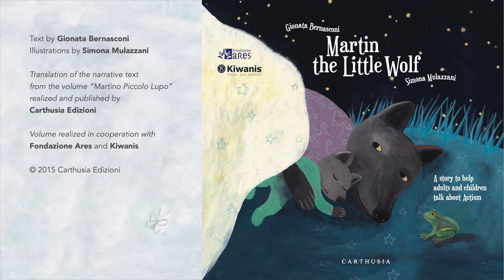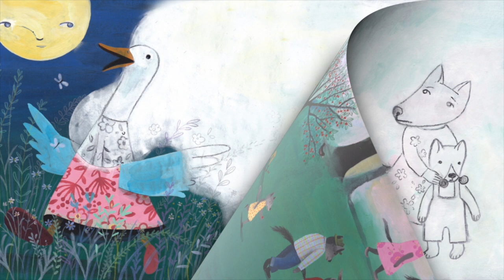fairy tale "Martin the Little Wolf" - children's stories by Gionata Bernasconi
On the occasion of World Autism Awareness Day , at a time when many children are forced to stay at home for long days due to the health emergency caused by the pandemic, Kiwanis, Carthusia Edizioni and Fondazione ARES wish to offer them all a special story that tells how including diversity can be a value for the whole community. A story by Gionata Bernasconi illustrated by Simona Mulazzani. Fairy tale / children's stories